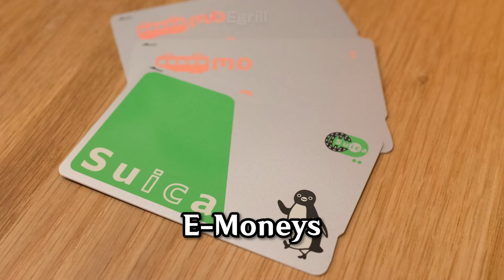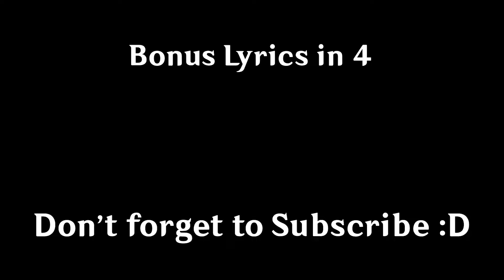Arlecchino Boss Theme, but I Absolutely Misheard The Lyrics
I feel like I should make this first before I go back to visit other songs.
Hope you all don't mind ✨(◕‿◕  )

• Absolutio Absoluta Absolutissime - Parting of Light and Shadow